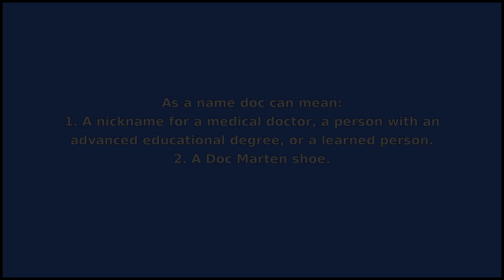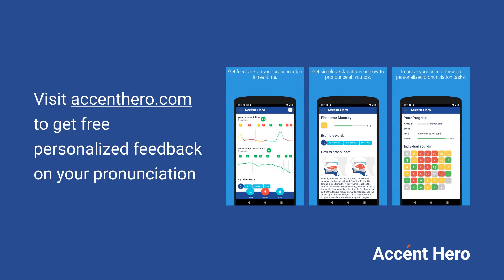DOC - Meaning and Pronunciation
How to pronounce doc?

This video provides examples of American English pronunciations of doc by male and female speakers.
In addition, it explains the meaning of doc through a dictionary definition and several visual examples.

IPA Transcription of doc is /dˈɑk/.

Definition of doc according to Wiktionary:
doc can be a noun or a name

As a noun doc can mean:
1. A doctor.
2. A document, especially (in professional jargon) a piece of technical documentation or legal evidence.
3. A documentary.

As a name doc can mean:
1. A nickname for a medical doctor, a person with an advanced educational degree, or a learned person.
2. A Doc Marten shoe.
3. A common form of address for combat medics, especially naval hospital corpsmen.
4. A person employed in a medical field, such as a nurse or doctor's assistant.

If you'd like to test your pronunciation of doc, check out Accent Hero's real-time pronunciation feedback tool: